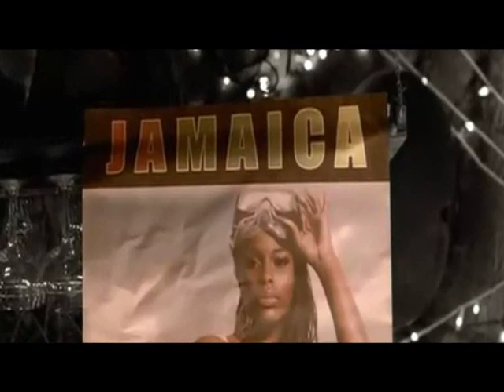Ky-Mani Marley - Ghetto Soldier (Unofficial Video)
One of the best sons of Bob Marley